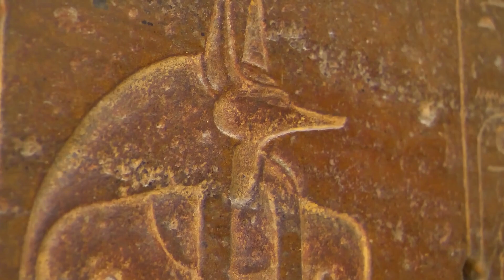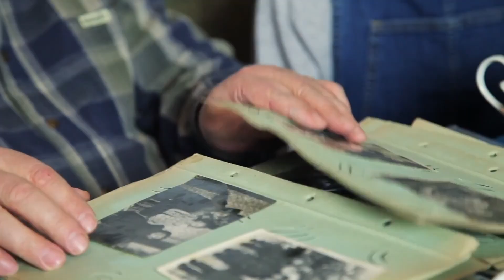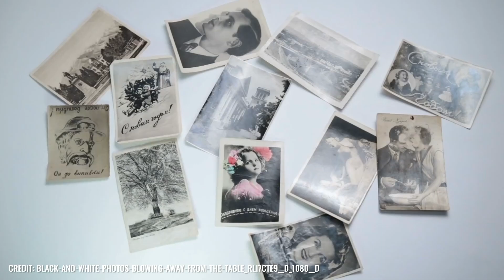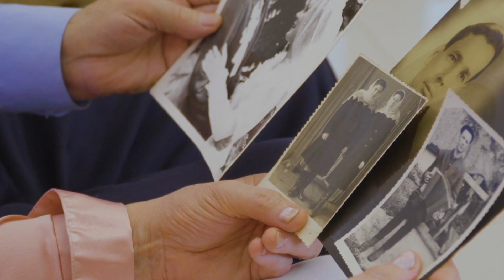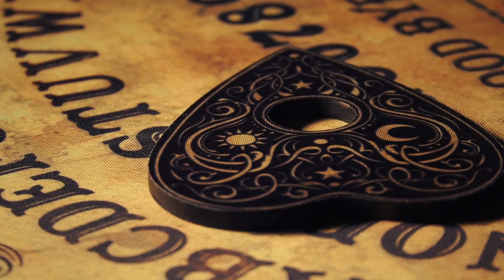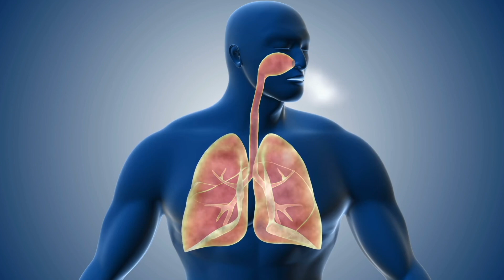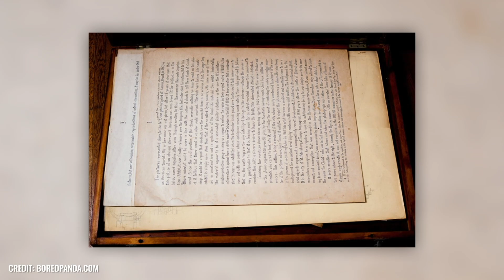¡10 Contenedores que nunca debieron abrirse!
Cuando nos encontramos con un misterioso recipiente de hace tiempo, es comprensible que nos inspire el deseo de descubrir el interior del enigmático objeto. Sin embargo, algunas personas también ven un gran peligro en la apertura de recipientes misteriosos: los supersticiosos siempre temen que pueda haber una terrible maldición en los respectivos objetos, que se desatará en cuanto se abran los recipientes. A continuación le diremos qué sucesos inexplicables se han registrado ya en el curso de tales incidentes, y qué contenedores deberían permanecer cerrados para siempre.